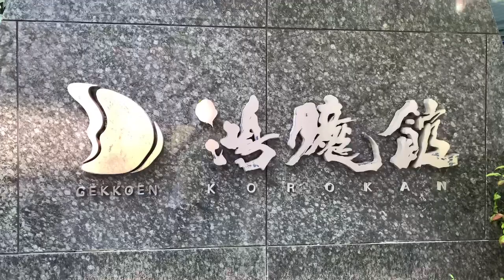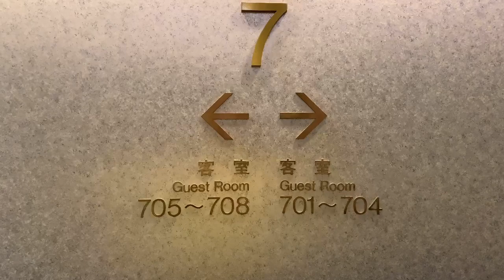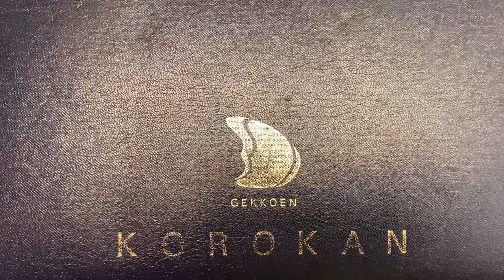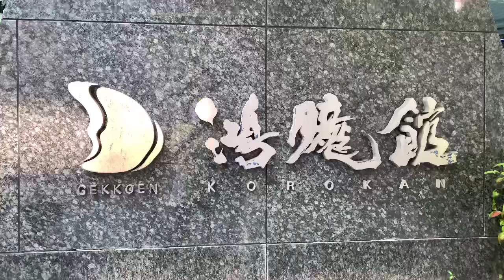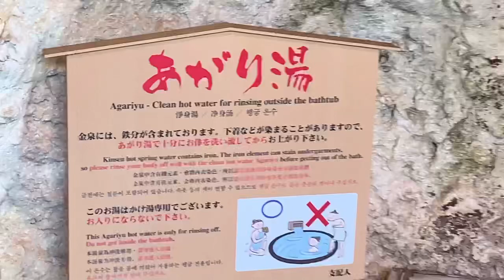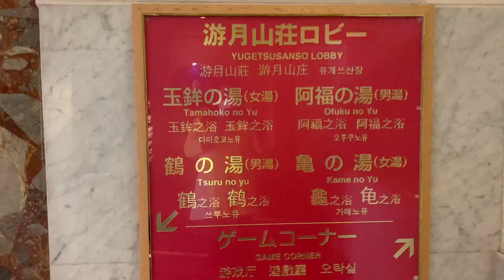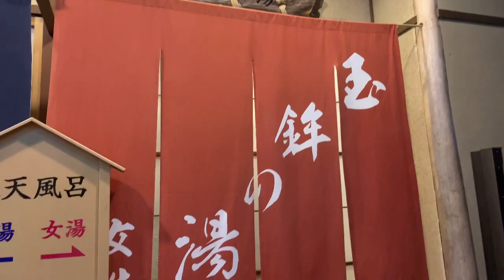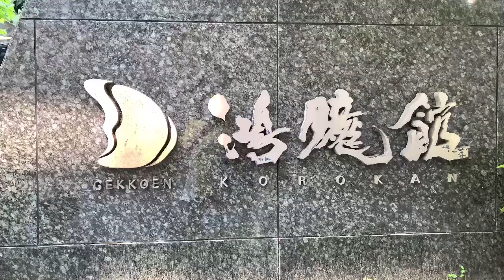Arima Gekkoen Korokan Hotspring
Arima onsen (hotspring )is famous of their red color hotspring                                                                   WELCOME EVERYONE TO MY CHANNEL.

This Vlog Is About  My Personal Life And I Want To Share My Life Experiences.
Everyone Has There Own Dreams And There Own Ways To Achieve It.

Kaya sa mga vlog ko na ito ay gusto kung maibahagi ang mga magagandang karanasan sa buhay ko o mga ibang bagay na nangyayari sa buhay ko.Hindi upang makapag yabang sa mga tao,kundi upang maipahatid sa mga tao na lahat tayo ay my karapatang maging masaya at gawin ang mga bagay na makakapag pasaya sa ating buhay.

All Of Us Have A Choice In Our Life.And I Always Choose to be Happy.!!!Because For Me Is The Purpose In Our Lives Is To Be Happy.!!

Thank you very  much for watching  All My Videos And Thank you very much For Your Unlimited Support To My Channel.
More Power to all the You Tubers and God Bless Us All.